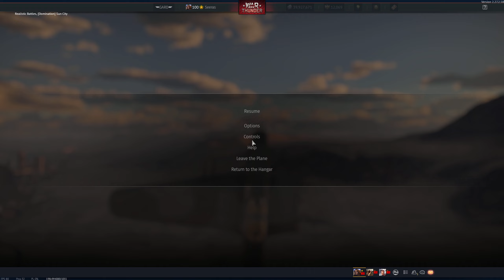War Thunder | IS-3 | Russischer Dickschädel mit großem Rohr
Lasst uns die Reifen heizen und nicht mit Feuer geizen Freunde.

In War Thunder messen wir uns in der Luft, an Land und auch zu Wasser mit Spielern aus aller Welt.
Dazu haben wir eine große Auswahl von Flugzeugen, Hubschraubern, Bodenfahrzeugen und Schiffen.
Wenn ihr lust auf irgendwelche speziellen Fahrzeuge habt lasst es mich in den Kommentaren wissen.

Warnung: Dieses Let's Play kann Spuren von Versagen enthalten. ;)

Mein System:
Prozessor: AMD Ryzen 9 3900X
Mainboard: ASUS PRIME X570-PRO
Grafikkarte: NVIDIA GeForce RTX 3080
RAM: 32 GB DDR4-RAM
SSD1: 2000 GB M.2 PCIe SSD Corsair Force MP600
SSD2: 2000 GB SSD Samsung 860 Qvo
CPU-Kühler: be quiet! Dark Rock Pro 4

00:00